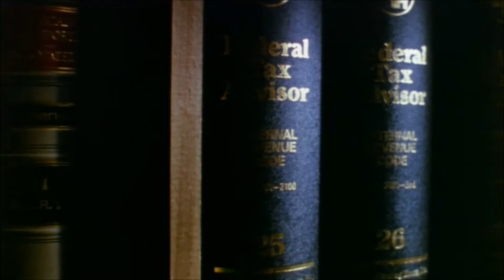The Firm (1993) - Trailer #2